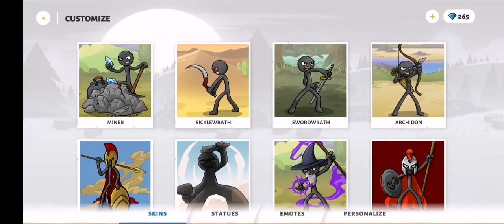Stick war 3 very great spell placement (totally not friendly freeze )